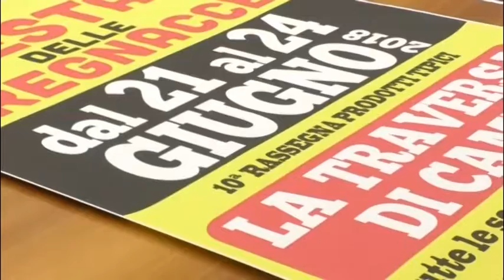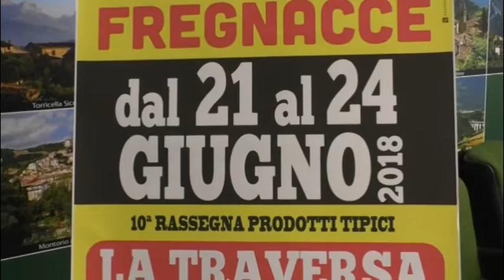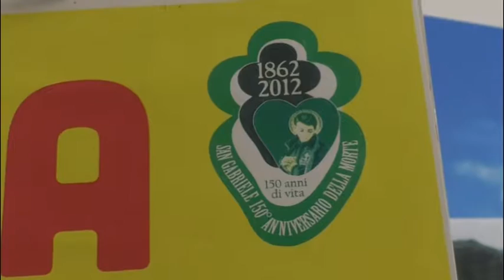CAMPLI: LE "FREGNACCE" PROTAGONISTE DELLA RASSEGNA DI PRODOTTI TIPICI